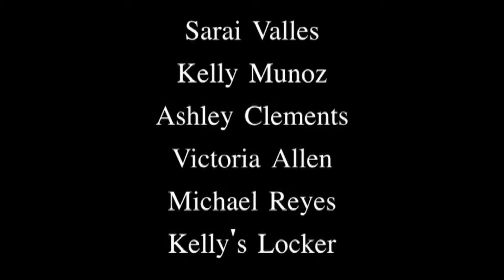Bullying Issues Pt. 2